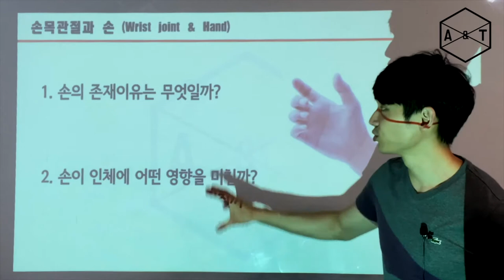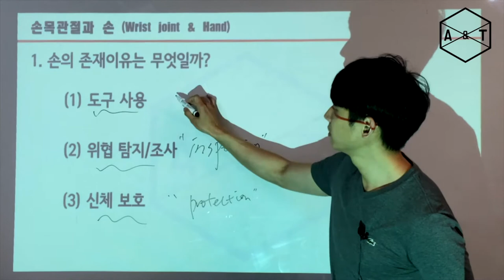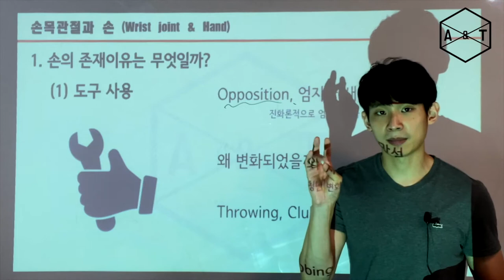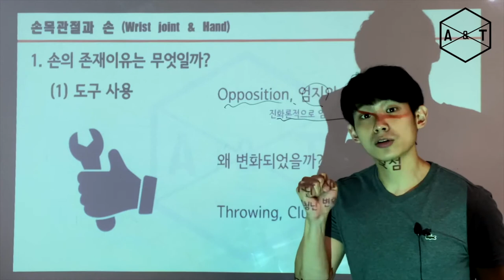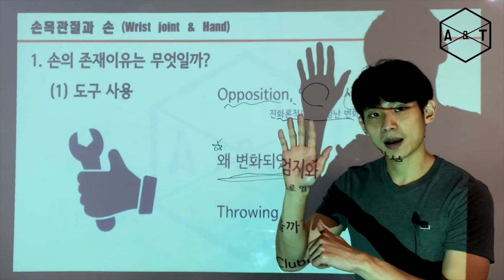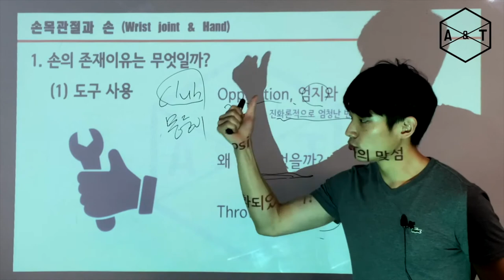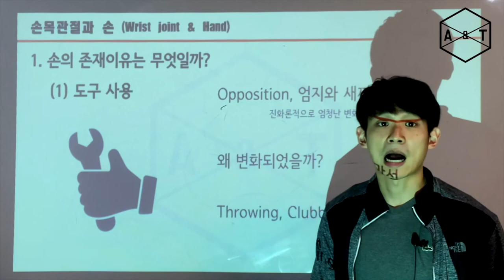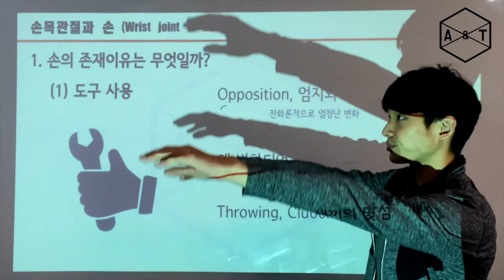[인간의 손은 어떻게 발달하였을까?]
AnT온라인 과정 중 Hand part 일부분을 가지고 왔습니다.

손은 왜 있을까요? 생뚱맞은 질문이지만 우리는 이 질문에서 많은 것들을 얻어갈 수 있습니다.

인간의 손이 어떻게 지금과 같은 형태가 되었는지
그리고 왜 그립과 어깨는 같이 볼 수 밖에 없는지에 대해 이야기합니다.